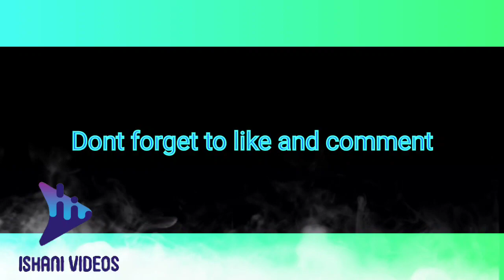Sunday Special | Dheeraj Dhoopar, Shradhha Arya, Surbhi chandna | Kundali Bhagya, Naagin 5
welcome to Ishani videos in this video you can get the latest update
about your favorite stars like :
mouni roy, adaa khan, aalisha panwar, surbhi jyoti, anita hasnandani, pearl v puri, Arjun bijlani, Karishma Tanna, karanvir bohra etc and also give updates on demand and related video of your favorite show :

Naagin bhagya ka zehreela khel, ishq mein marjawan 2, kumkum bhagya, kundali bhagya, ye rishte hai pyaar ke, yeh hai mohabbatein, Yeh jadu hai jinn ka, kasouti zindgi ke, naagin 5, ishq subhan allah, ye rishta kya kehlata hai, chhoti sardarni,